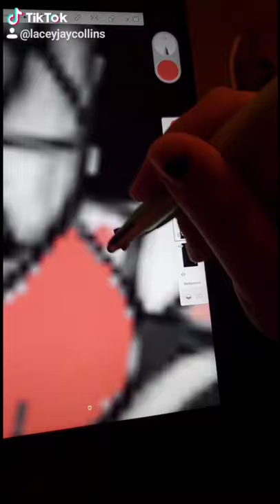the joker and harley quinn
digital art of the joker and harley quinn